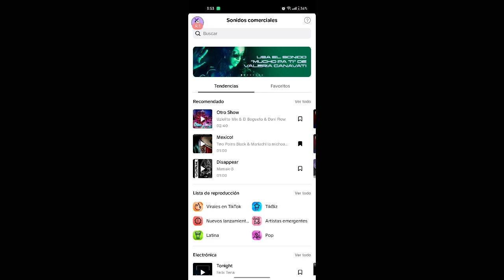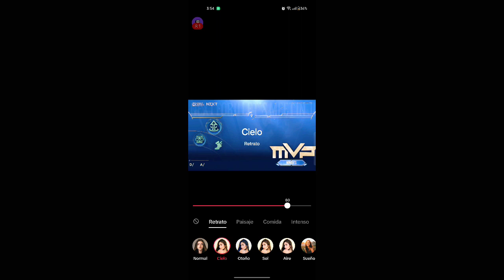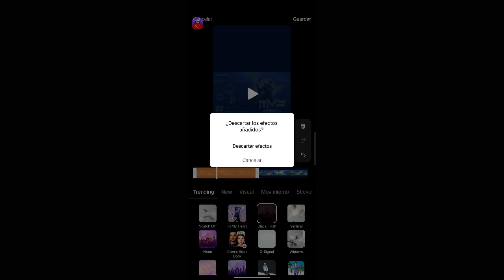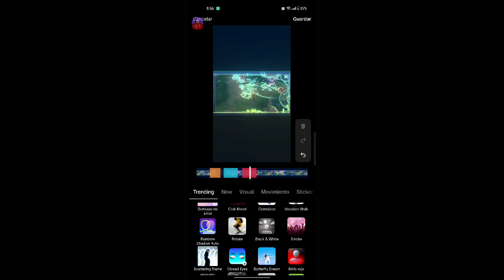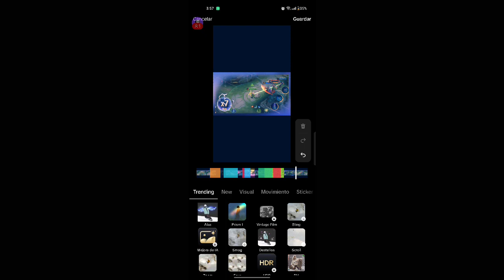🛸👽 { Investigacion UFO OVNI EXTRATERRESTRES} [ Mobile Legends ] entrenando! ⚡GamerPolitico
¡Hey chicos! Acabo de subir un nuevo video en mi canal de YouTube donde juego Mobile Legends y la pasamos súper divertido. ¿Quieres verme en acción? ¡Dale clic al enlace y únete a la diversión!

¡Espero verlos pronto en mi canal! ¡No se lo pierdan!

¡Hey chicos! Acabo de subir un nuevo video en mi canal de YouTube!